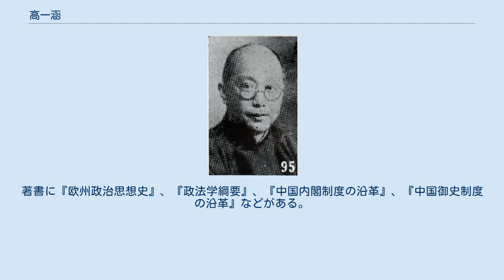高一涵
高 一涵（こう いちかん）は中華民国・中華人民共和国の政治家・政治学者・ジャーナリスト。
 日本に留学し、明治大学政治科で学ぶ。
1916年（民国5年）に帰国し、『晨鐘報』の編輯（編集員）となる。
翌1917年（民国6年）、章士釗に招聘され、『甲寅日報』で論説委員となった。
1918年（民国7年）からは『毎周評論』の編集を担当し、あわせて国立北京大学教授となる。
1919年（民国8年）、雑誌『新青年』において、陳独秀らと共に輪番制編集者の1人となった。
 1925年（民国14年）、教育界公理維持会に参加し、『現代評論』の論説委員となった。
同年、中国国民党に加入したが、翌年には中国共産党に転じている。
1927年（民国16年）、武漢に赴き、国立武昌中山大学政治学教授となる。
同年に上海クーデター（四・一二政変）が起きると、共産党を離党し、その後、私立北平中国大学政治系主任、私立上海中国公学社会科学院院長を歴任した。
 1931年（民国20年）2月、国民政府において監察院監察委員に任ぜられた。
1935年（民国24年）4月から監察院湘鄂区監察使、1940年（民国29年）8月から監察院甘寧青区監察使と歴任している。
1946年（民国35年）11月、制憲国民大会代表に当選し、翌年4月、糧食部湘鄂区徴糧督導団主任委員に任ぜられた。
 中華人民共和国建国後は大陸に留まり、中国民主同盟中央委員に選出され、また南京大学法学院院長兼政治系主任も務めた。
1959年、中国人民政治協商会議第3期全国委員会委員に選出され、続く第4期も連続選出された。
 1968年、死去。
享年85。
著書に『欧州政治思想史』、『政法学綱要』、『中国内閣制度の沿革』、『中国御史制度の沿革』などがある。